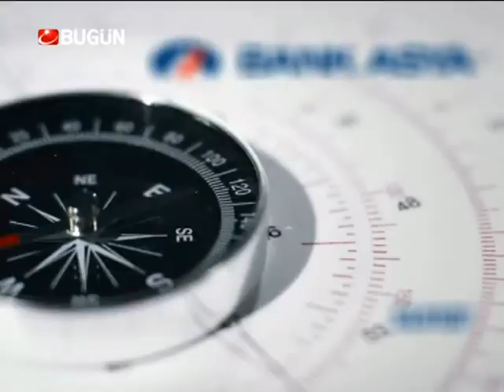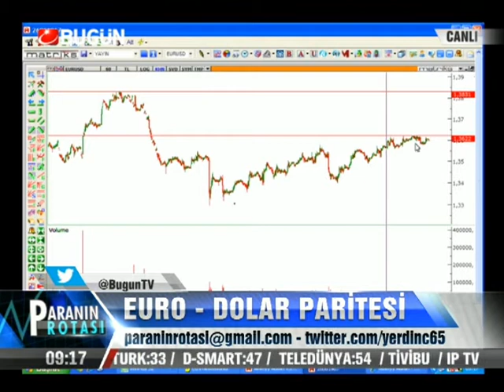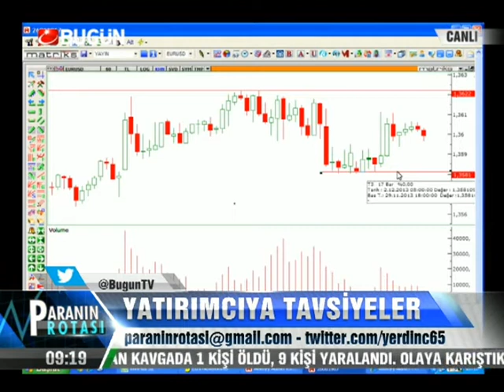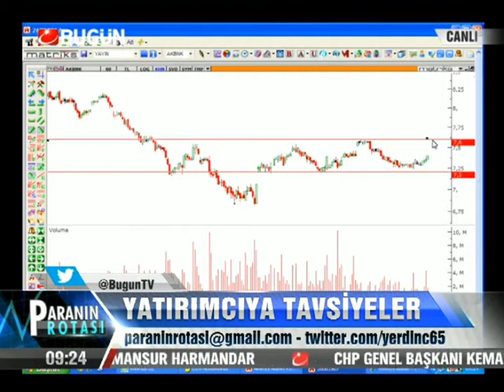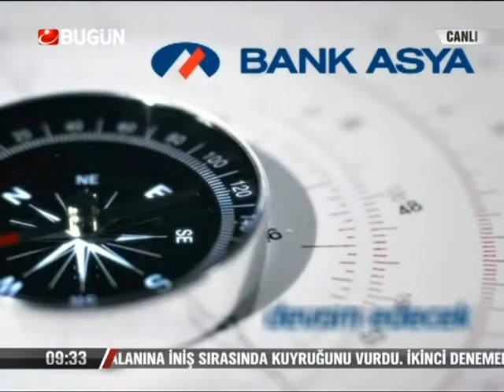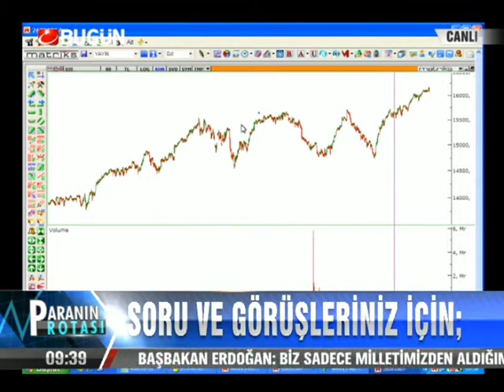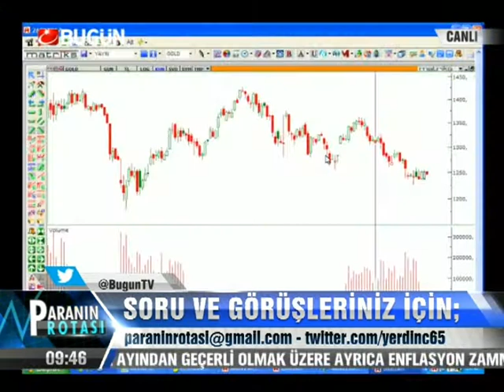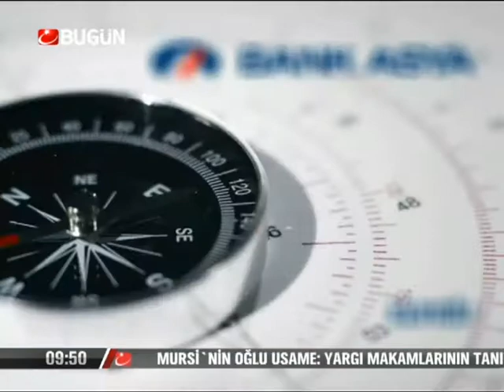02.12.2013-Pazartesi-Paranin Rotası-Yaşar Erdinç-Konuk-Okan Aybar